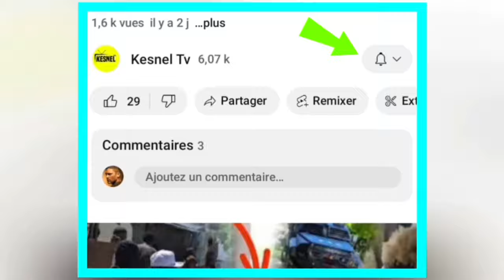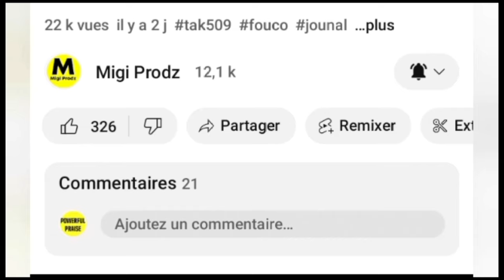NOUVEL FOUCO/BARE VOLÈ JWENN KOTE JIJ KOKTELO KACHE ARIEL MARTELLY MELE